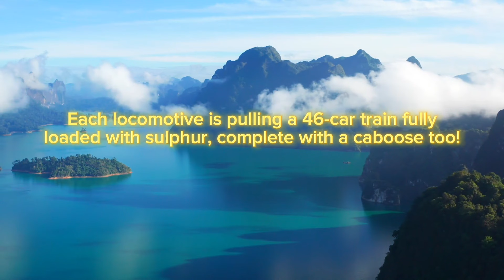Union Pacific Showdown: DDA40X Vs. GTEL (Viewer’s Request)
I’d like to apologize for calling the GTEL a diesel locomotive. Technically, it is a Gas Turbine Electric Locomotive (GTEL) but I called it a diesel in the thumbnail.

Also, I may not keep the AI Voice around for very long because of some inaccuracies with said voice.